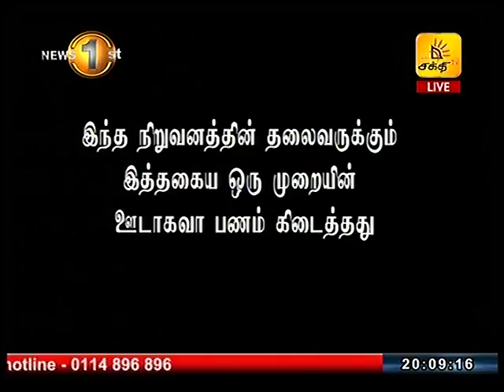ரவி கருணாநாயக்கவின் சொகுசு வீட்டு கொள்வனவிற்கு 165 மில்லியன் ரூபா வழங்கப்பட்டது எவ்வாறு?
முன்னாள் அமைச்சர் ரவி கருணாநாயக்கவின் சொகுசு வீடு தொடர்பில் முறிகள் கொடுக்கல் வாங்கள் தொடர்பில் விசாரணை செய்யும் ஜனாதிபதி ஆணைக்குழுவில் வெளிகொணரப்பட்ட விடயங்கள் உங்களுக்கு நினைவுள்ளதா?